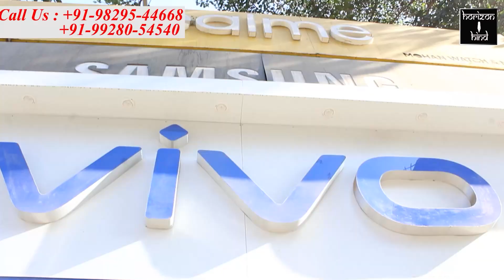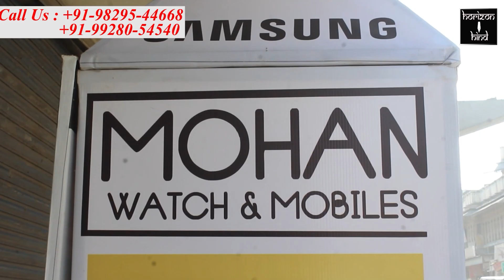अजमेर के नजदीकी गांव सोमलपुर में कोरोना काल में एक महीने दौरान लगभग 44 मौतें होने से मचा हड़कंप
ग्राम पंचायत स्तर पर निर्णय लेते हुए सोमलपुर गांव के चारों एंट्री पॉइंट को बैरिकेडिंग लगाकर किया बंद

अजमेर के निकटवर्ती गांव सोमलपुर में पिछले 1 माह के दौरान कोरोना का काल में लगभग 44 लोगों की मौत से हड़कंप मचा हुआ है। हालांकि सामुदायिक स्वास्थ्य अधिकारी डॉ हुकुमचंद मारू बताते हैं कि इसमें कोविड केस 7 ही हैं और कुछ केस सस्पेक्टेड हैं।
इसके अलावा हार्ट अटैक, डायबिटीज जैसी बीमारियों से भी मौतें हुई हैं।
 उनका कहना है कि शहर के नजदीक होने से सोशल मीडिया या अखबारों में आने वाली खबरों से ग्रामीण घबराए हुए हैं कि जब अजमेर शहर में ही इतनी तादाद में मरीज हैं कि अस्पतालों में जगह नहीं है तो फिर उनका क्या होगा।
 यहां साक्षरता दर भी कम है, लोग झाड़-फूंक टोने टोटके में विश्वास रखकर चिकित्सकिय व्यवस्था से दूरी बनाते हैं। इसलिए भी मौतें होती हैं।
 वहीं रमजान के दौरान वैक्सीनेशन हुआ नहीं। यहां भ्रांतियां फैली हुई है कि वेक्सीन लगवाने के 3 महीने के अंदर मौत हो जाएगी। ऐसी भ्रांतियों को दूर करने के लिए ग्राम पंचायत स्तर पर विभिन्न माध्यमों से लोगों को कई तरह के उदाहरण देकर भ्रांतियों को दूर भी किया जा रहा है। लेकिन फिर भी वेक्सिनेशन की दर शहरों की अपेक्षा काफी कम है।

ग्राम विकास अधिकारी दीपक वर्मा ने बताया कि गांव में बढ़ती है कोरोना संक्रमण की वजह से गांव के चारों एंट्री पोंइन्ट को बैरिकेडिंग लगाकर बंद कर दिया गया है। यह निर्णय ग्राम पंचायत कोर कमेटी की बैठक के बाद लिया गया है। गांव में किसी भी बाहरी व्यक्ति का प्रवेश ना हो यह सुनिश्चित करने के लिए वॉलिंटियर्स लगातार रात और दिन ड्यूटी दे रहे हैं।

वहीं जब सचिव रामपाल जाट को अखबार के माध्यम से फैली खबर की सूचना मिली तो उन्होंने उस पर संज्ञान लेते हुए शनिवार को सोमलपुर गांव का दौरा कर ग्राम पंचायत सरपंच, पंचायत समिति सदस्य, नोडल अधिकारी, बीएलओ, व गांव के प्रतिष्ठित वर्ग से मिलकर हालात की जानकारी ली।
 उन्होंने बताया कि गांव के लोगों ने उन्हें गांव की वर्तमान स्थिति से अवगत कराया है कि गांव में किस तरह से जो भी कोरोना संदिग्ध है उसे घर में ही कोरन्टीन किया हुआ है। वहीं लोगों को समझाया गया है कि ज्यादा संक्रमित दिखाई दे रहे व्यक्ति को तत्काल अजमेर के अस्पताल में भर्ती कराया जाए जहां संपूर्ण उपचार की व्यवस्था है। वही लोगों से अंधविश्वास से दूर रहते हुए झाड़-फूंक और टोने टोटके ना करने व समय पर वैक्सीन लगवाने के साथ ही कोरोना नियमों की पालना करने की भी हिदायत दी गई है।
लोगों से कहा गया है कि हमेशा मास्क का उपयोग करें, गांव में लोग उचित दूरी बनाकर रखें, हाथों को बार-बार धोते रहे।